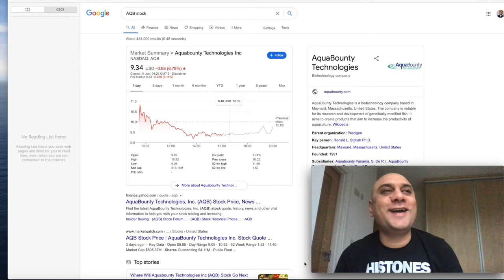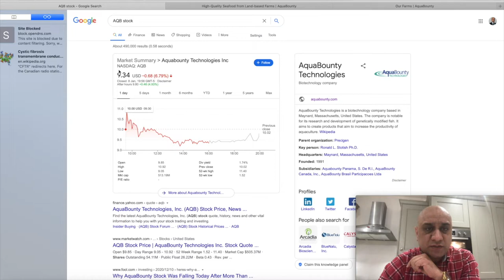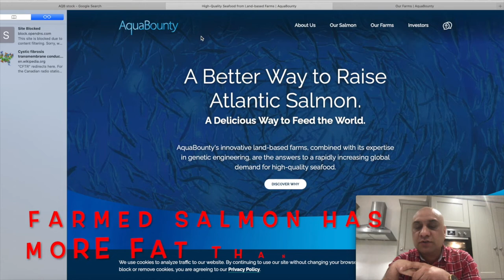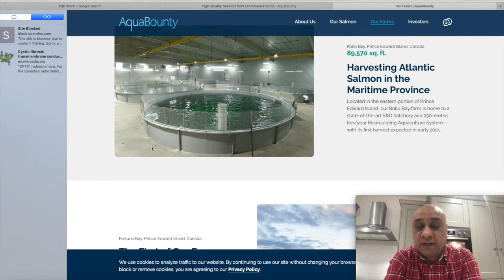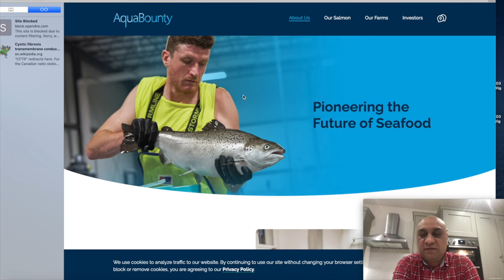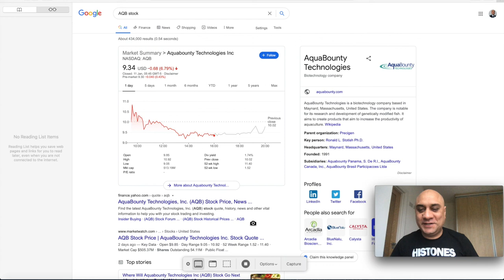BEST STOCKS TO BUY NOW [JANUARY 2021] || HIGH GROWTH STOCKS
Hi Guys

Here is the best stock to buy now, during January 2021. This is cheap stock that is trading for less than $10 and also offer MASSIVE opportunity for HUGE GAIN. I’m super excited to share it with you guys because it will help the planet!

Tailored mostly to university/college students but also applicable to anyone who wants to eat nutritious food, invest in penny stocks, become financially independent also enjoy a good quality beer.

My teachings are rules free and require minimum prep. I will never write a script and everything will be done on the spot without any preparation.

The stock I talked about today is the ticker symbol AQB. You can buy at this link Create a Trading 212 Invest account using this link

and we both get a free share!